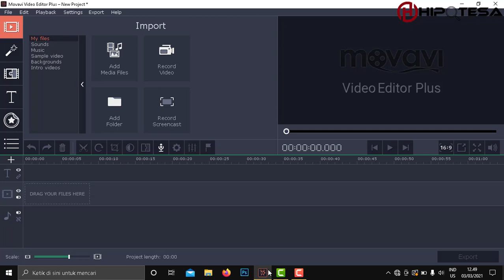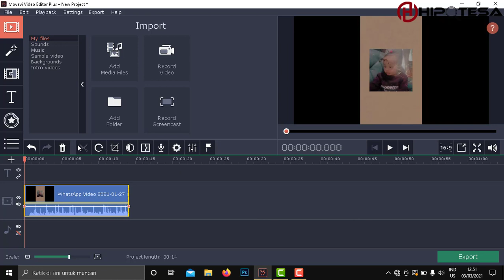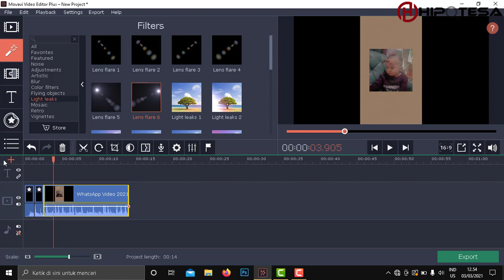Tutorial Cara Membuat Lens Flare Di App MVE - Movavi Video Editor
♥【 TERIMA KASIH 】♥